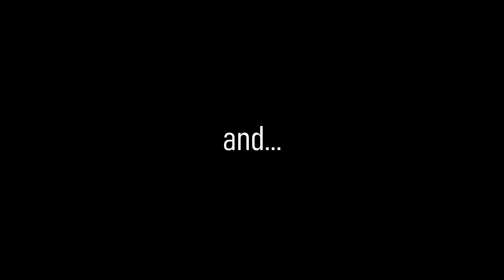EXPLOITING A GROUPS WEAKNESS FOR THEIR RICHES - Rust